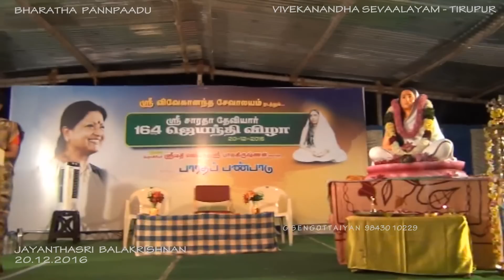Jayanthasri Balakrishnan = Bharatha Pannpaadu 02 = Vivekanandha Sevaalayam Tirupur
All videos in my channel were my own videos. Captured, edited, AV synchronized and uploaded by myself. All expenses for this is my own fund. I do as service for the community.